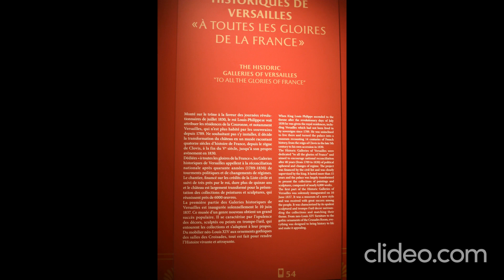De somptueuses peintures de Versailles, de la galerie des Glaces et de la chapelle royale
La galerie des Glaces ou Grande Galerie est une galerie de grand apparat de style baroque située dans le château de Versailles, dont elle est l'une des pièces emblématiques. Conçue et construite de 1678 à 1684 par l'architecte Jules Hardouin-Mansart, elle était alors destinée à illustrer le pouvoir du monarque absolu Louis XIV et à éblouir ses visiteurs, par son ornementation, par sa riche iconographie composée par Charles Le Brun et par ses dimensions inédites. Longue de 73 m, large de 10,50 m, la galerie est revêtue de 357 glaces, soit 21 glaces à chacune des 17 arches faisant face à 17 fenêtres. Située au premier étage du corps central du château, elle fait face, à l'ouest, aux jardins de Versailles, dont elle achève la perspective.

La Chapelle royale a été achevée à la fin du règne de Louis XIV, en 1710. Elle est la cinquième – et dernière – des chapelles qui se sont succédé dans le château depuis Louis XIII. Jules Hardouin-Mansart en propose le plan au Roi en 1699. Le Premier architecte meurt en 1708 sans voir la fin des travaux qui sont achevés par son beau-frère Robert De Cotte.
Le dernier chantier de Louis XIV
L’élévation générale du bâtiment emprunte à l’architecture gothique son élévation, ses grandes verrières ou ses contreforts. Dédiée à Saint Louis, saint patron du Roi et ancêtre de la maison royale, la Chapelle, par son allure générale, fait écho à la Sainte-Chapelle de Paris qu’il avait fondée. L’élévation intérieure, dans sa distribution en deux niveaux, reprend la répartition habituelle des chapelles palatines, mais son traitement architectural, avec la puissante colonnade qui règne au premier étage, s’inspire ostensiblement de l’Antiquité.
Le plafond de la voûte, qu’Hardouin-Mansart a voulu sans aucun arc doubleau pour en faire une surface entièrement unie, est consacré à la Sainte-Trinité : au centre, Dieu le Père dans sa gloire par Antoine CoypelAntoine Coypel (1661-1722), peintre à la Cour de Louis XIV, puis Premier peintre du Roi en 1716 sous Louis XV…, dans l’abside La Résurrection par Charles de La Fosse Charles de La Fosse (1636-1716), peintre ayant œuvré à l’Hôtel des Invalides. En savoir plus sur cette peinture de la chapelle. et, au-dessus de la tribune royale, La Descente du Saint‑Esprit par Jean Jouvenet Jean Jouvenet (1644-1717), peintre, élève de Le Brun….